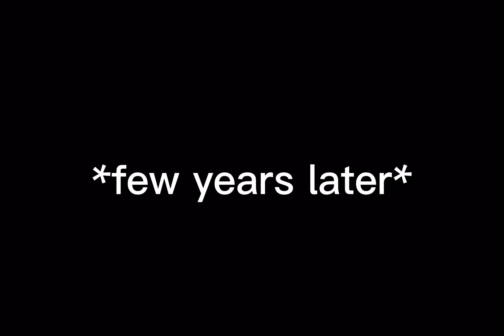Hated child in like a minute